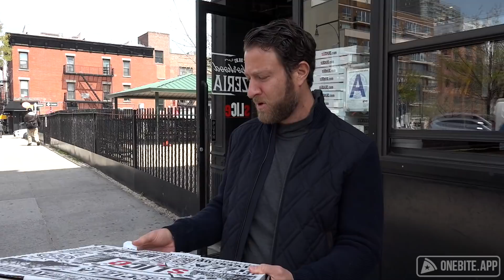Barstool Pizza Review - sLICe (Long Island City)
Dave goes to Long Island City to review sLICe, and isn't a big fan of the name, until he learns the reasoning behind the name.